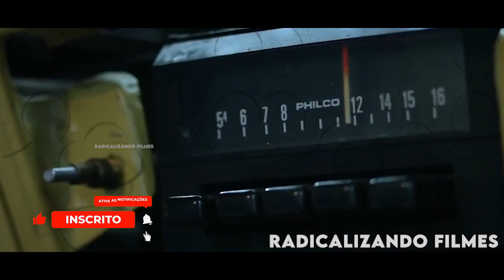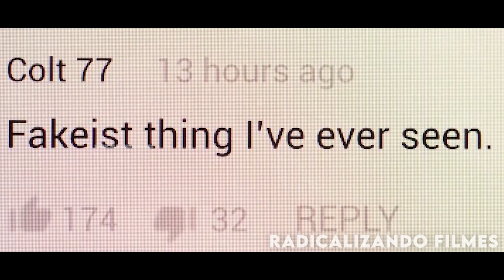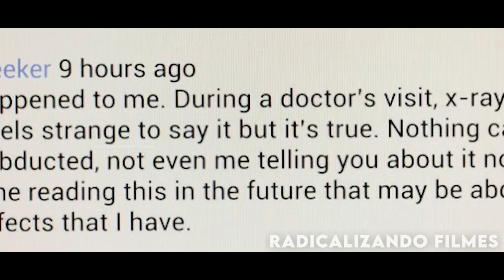CIENTISTA DA NASA GANHA SUPER-PODERES DE ALIENS QUE BUSCAM CONHECIMENTO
E se você ganhasse super-poderes de aliens que conheceram todo o universo? Sendo um cientista da Nasa, Isaac já viu muita coisa nesse mundo, porém, ele não fazia ideia de que um dia sua vida seria mudada completamente por esses seres que sempre buscam conhecimento!